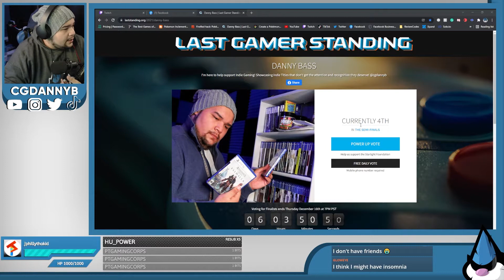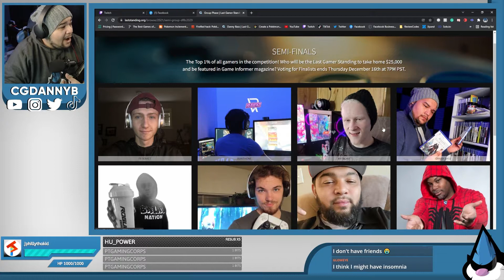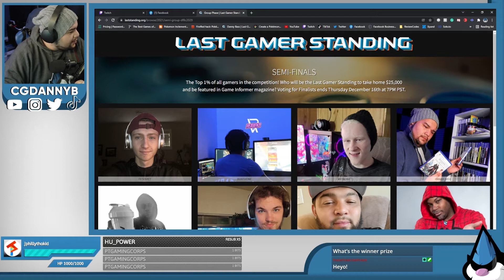Halo Infinite Campaign | Part 4 | Twitch VOD | Road to Infinite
Our Road to Infinite draws to its final chapter! We've finally reached Halo Infinite! This is the stream VOD series of Halo Infinite